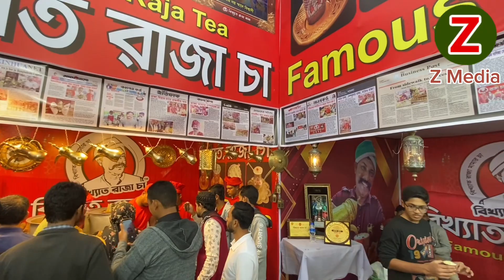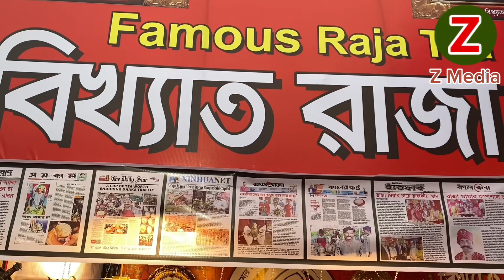চা বিক্রি করে গাড়ী বাড়ীর মালিক রাজা মামা। Z Media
চা বানিয়ে যেভাবে সবার মন জয় করছেন আজহারউদ্দিন রাজা
ভ্যান গাড়ি দিয়ে শুরু রাজা চা; এখন ২৮টি শাখা |

Raza Tea
Food & Beverage Festival
z media
টোকেন নিয়ে খেতে হয় রাজা মামার চা |
Raja Mama tea Recipe